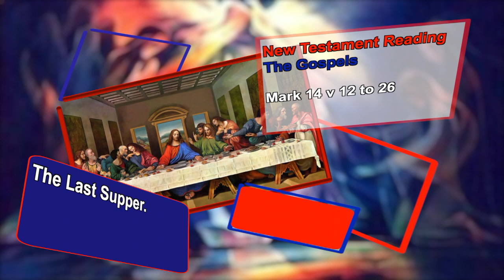Maundy Thursday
A short reflection for Maundy Thursday